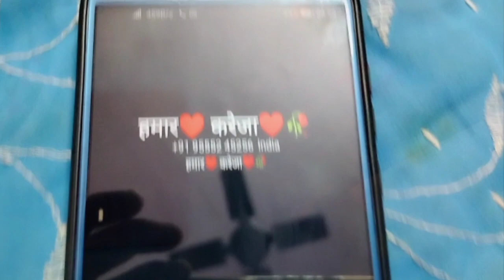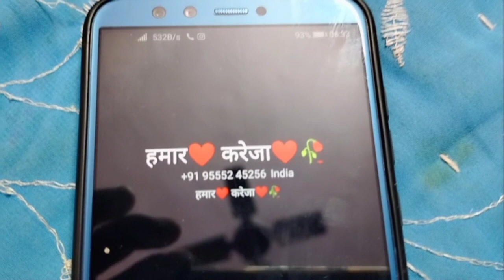comedy 💗हमार❤️❣️करेज़ा के फोन😃😁 @OMLSONGS#singer indal singh and amarjeet singh